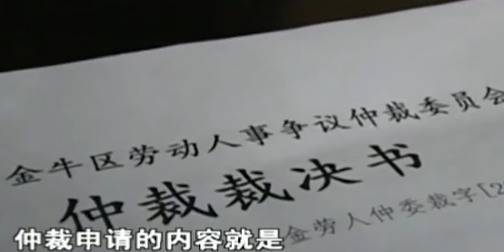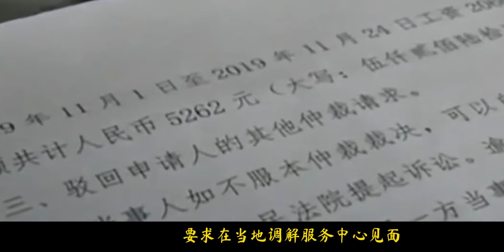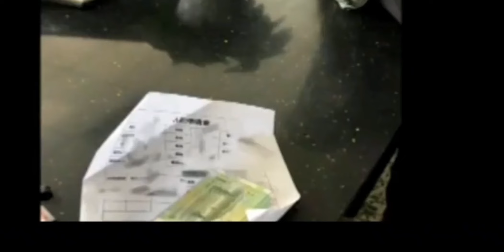女孩离职收到工资补发工资，打开行李袋一看全是纸币，老板：滚！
News commentary 新闻解说 女孩离职收到工资补发工资，打开行李袋一看全是纸币，老板：滚！